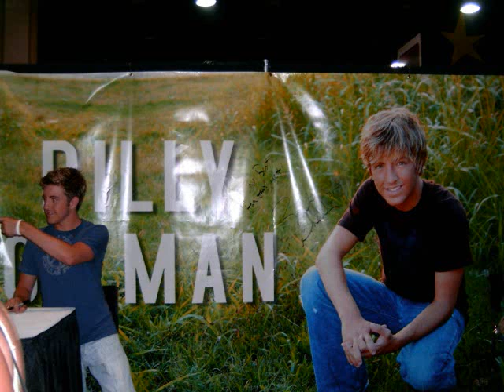billy gilman FHR Interview 2007